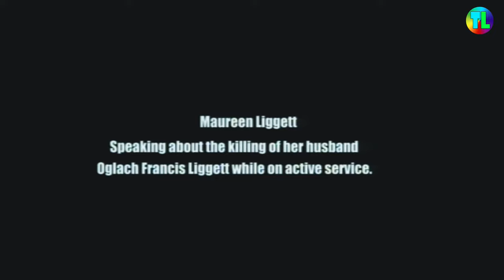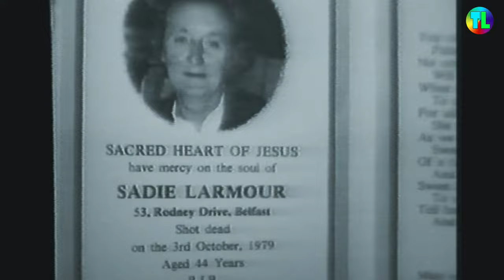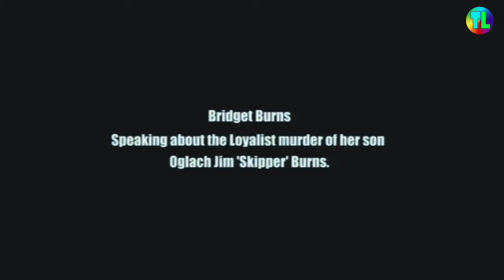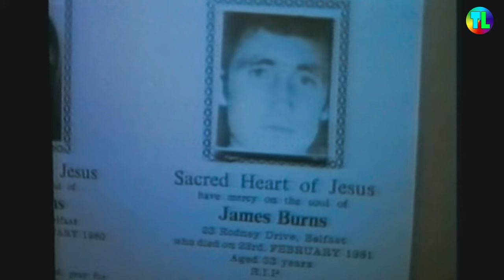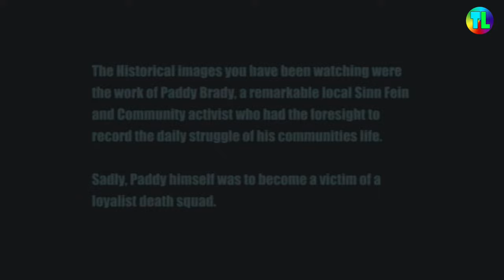Unseen - St James Old Documentary Belfast 1972 - 1984 | The Troubles PART 2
Carrying on from part 1 of unseen St James documentary the second part has more community video within it , showing the community cleaning the streets and doing their Christmas show.
A facinating look at the community from this time.